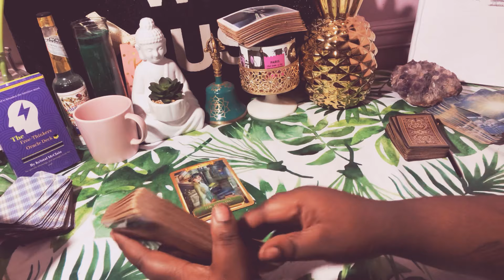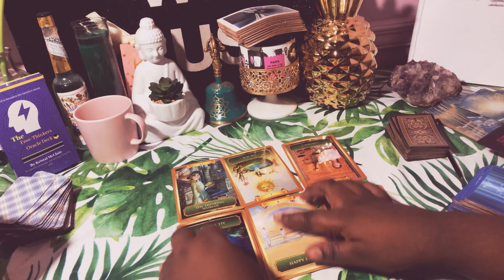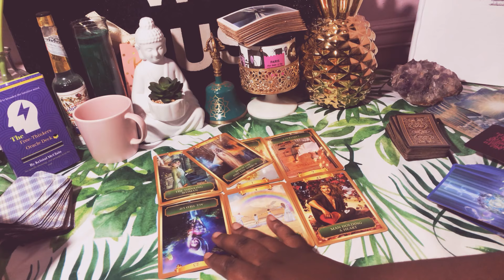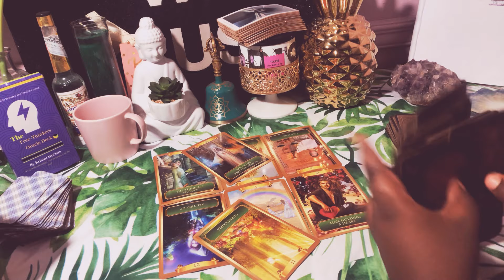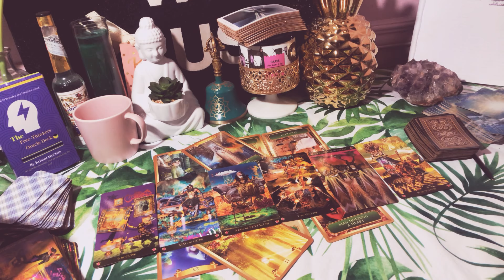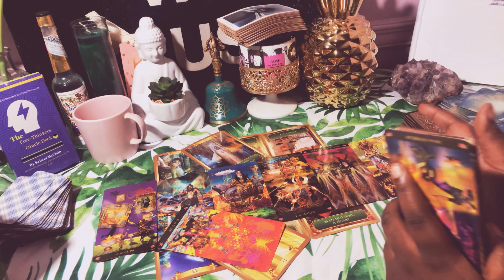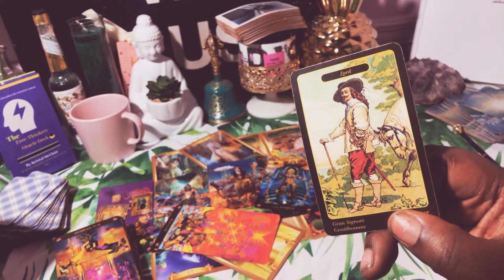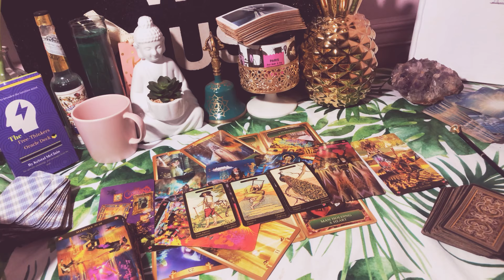Cancer Urgent 🔥 MESSAGES FROM THE UNIVERSE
This reading is for CANCER Sun, Moon and Rising for February 2020.

Our Tarot 101 Course Is The Go-To Course For Tarot Lovers!
Want To Learn How To Read Tarot Cards, Make Your Own Oracle Deck & Build Your Own Youtube Business + More Awesome Perks? Join Today To Access The Membership On Both Of These PlatForms: